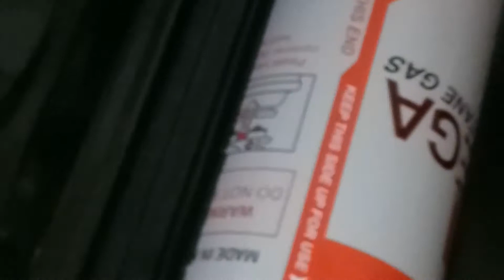How to set up butane portable stove and samgyeupsal pan? 하나로 로스터 |Camping Must have;BUTANE GAS STOVE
Safe use for indoor and outdoor ; Camping & picnics .